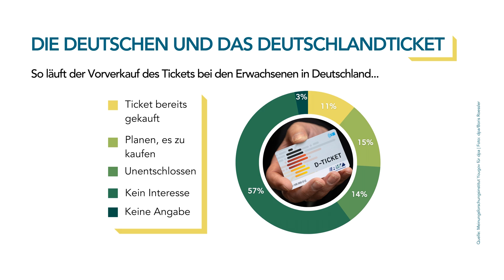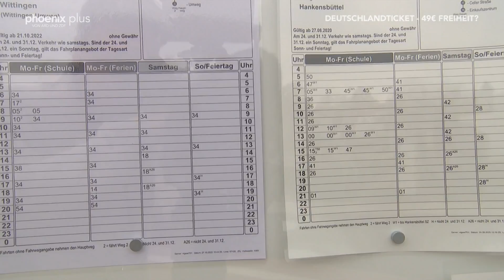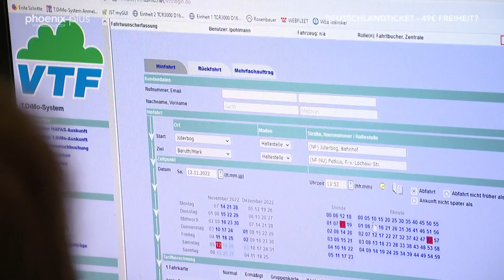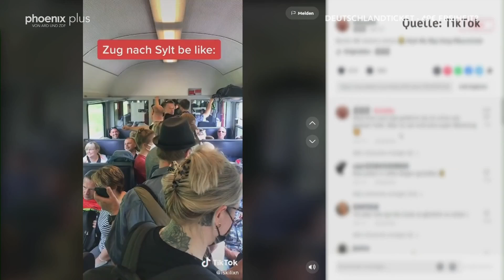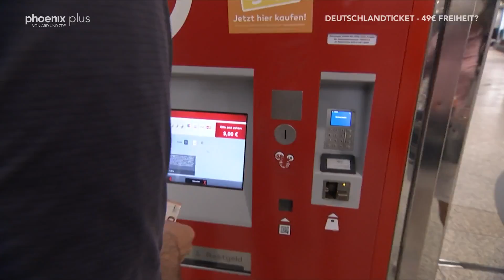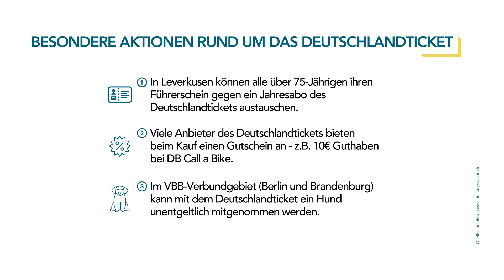phoenix plus: Deutschlandticket – 49 Euro Freiheit?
Es ist vollbracht. Das Deutschlandticket geht an den Start. Ein digitales Versprechen von grenzenloser (Tarif-)Freiheit und Mobilität jenseits des Autos. phoenix plus untersucht, welches Potential wirklich im Deutschlandticket steckt. Werden PendlerInnen öfter aufs Auto verzichten? Wird die Klimabilanz verbessert? Passt das Preis-Leistungsverhältnis? Und: Wird es endlich bessere Anbindungen und Taktungen bei den Öffis geben? Kristian Wiegand unterwegs im Selbstversuch über die aktuelle Lage im ÖPNV, Claudia Davies dazu im Gespräch mit Mobilitätsexpertin Katja Diehl.

Ein phoenix plus von Claudia Davies und Kristian Wiegand.